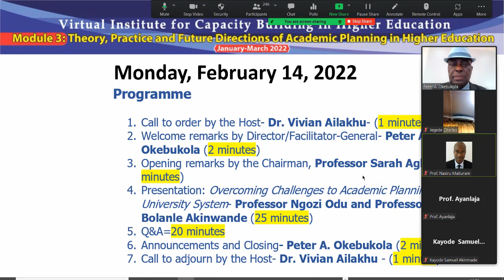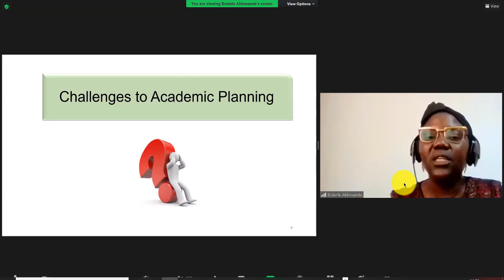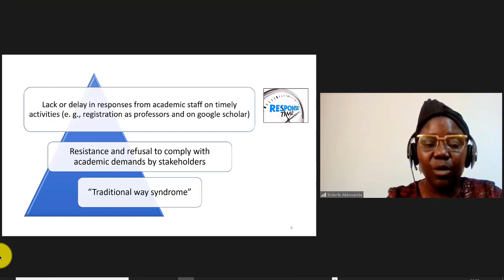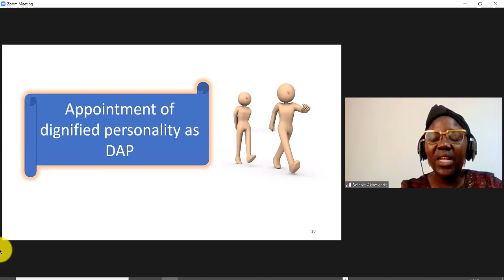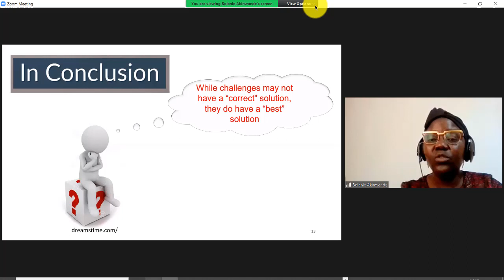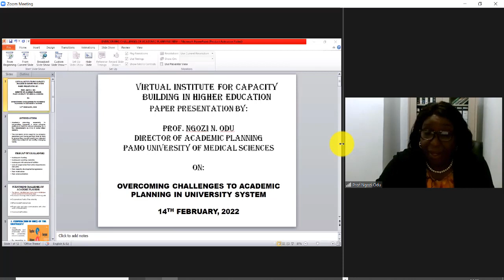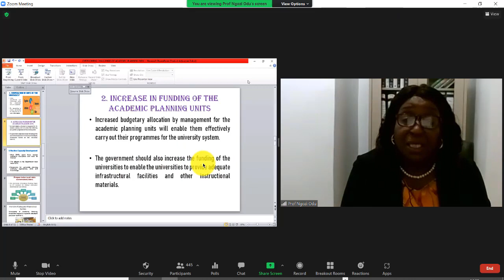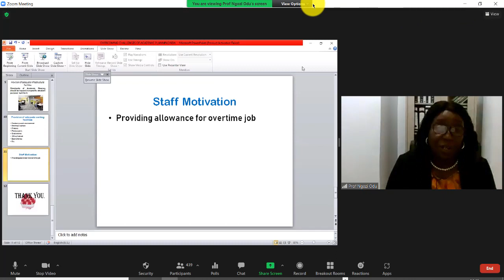Overcoming Challenges in Academic Planning by Bolanle Akinwande and Ngozi Odu